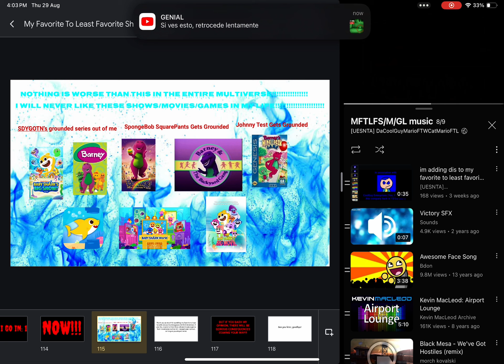sneak peek to MFTLFS/M/GL V17